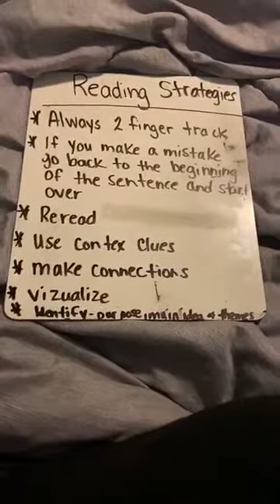3rd and 4th reading wa sound and reading strategies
We will discuss the wa sound and reading strategies